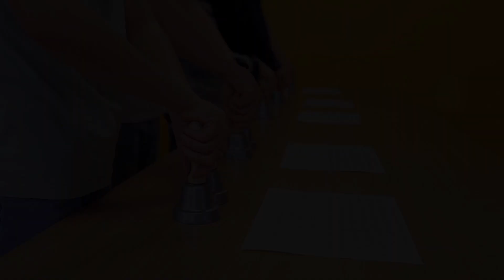Fazekas Utcai Általános Iskola és AMI - Művészetoktatás imázsfilm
Miskolc, 2021.

Készítette:
Fotoszféra Fotóstúdió